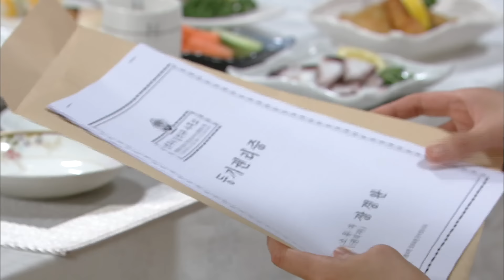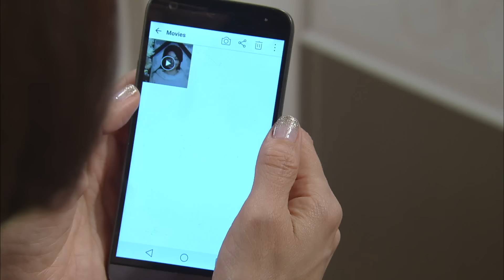The Promise | 천상의 약속 EP.89 [SUB : ENG,CHN / 2016.06.14]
- Ep.89: Sejin uses her own life to threaten Nayeon, and Gyeongwan offers Taejun the vice president’s position to convince him to change his mind about leaving Sejin. Meanwhile, Yugyeong runs into Sejin’s biological father by chance.
世珍拿自己的命来冒险，把娜燕逼入死角。京完眼看泰俊已决定离开，就为了挽留他而向他提议副总经理一职。瑜璟偶然间遇到世珍的亲生父亲…

As the proverb goes, "The apple does not fall far from the tree," the mother, who was unloved by her parents, sacrifices everything she has for the man she loved, but she gets betrayed. No matter how much she loved him, she ends up as a single mother just like her mother. Her daughter, watching her mother's life closely, decides not to live like her. However, those who betrayed her trample the lives of the two women. The mother and daughter can do everything to achieve their goal even if they have to hurt other people. And, this is their greed. They should get paid enough for what they have done. The daughter is so depressed that she has got nothing to lose, she has her last chance. Her twin sister, adopted by the rich family when she was a baby, passes away and she gets her place after that. She stays close to the mother and daughter and slowly she destroys their life. Yet, it is their matter of wanting to. The daughter gets hurt by her mother's trap. Watching her daughter bleed, the mother finally realizes what she has done. This story is about the betrayal of the loved ones and the meaning of true love. And, while the saying, "What goes around comes around," is true, the main message of the story is that sincere love always wins.

《天上的约定》讲述由两代母女的狠毒爱情被蹂躏并被深爱的男人抛弃的女子的曲折人生。她为报复一对夺走自己初恋的母女伪装成自己的双胞胎姐姐开始一段彻底的血色复仇人生。

「天上の約束」は愛する人に裏切られ、2代にわたる邪悪な愛に踏みにじられた、一人の女性の波乱万丈な人生を描く。初恋の彼を奪った、ある母娘に復讐するため、双子の姉に生まれ変わり凄絶な復讐を行う。